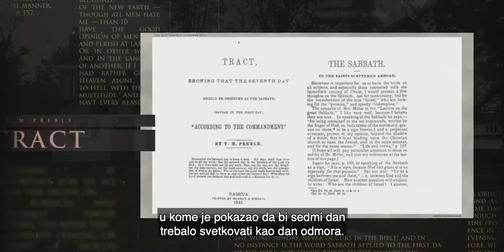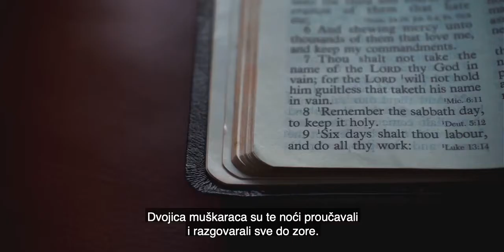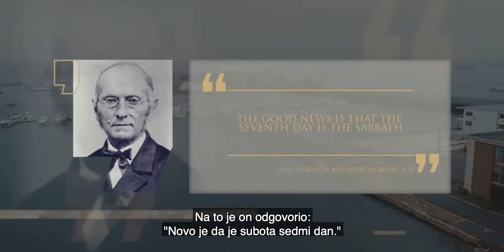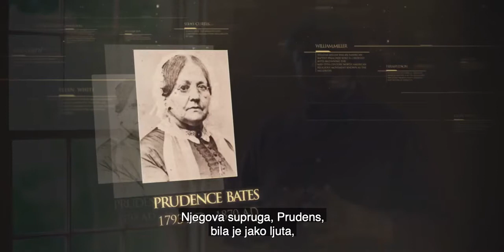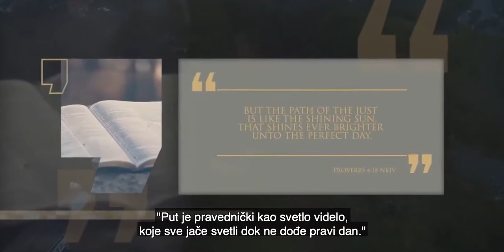59. DŽOZEF BEJTS I SUBOTNJI PAKT /// Istorija biblijskog hrišćanstva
Video preuzet sa kanala GLAS NADE BIH